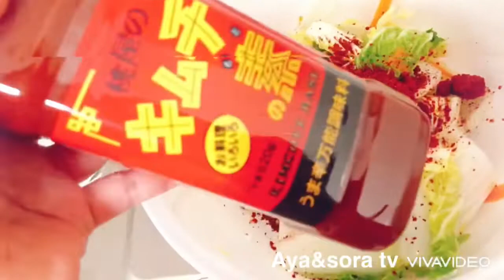kim Chi tự làm với gia vị ở Nhật cũng ngon lắm đó キムチを作ってみた。美味しい